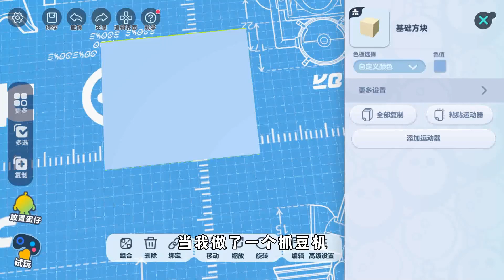蛋仔派对：当我做了一个抓豆机，这豆子抓的太爽了！